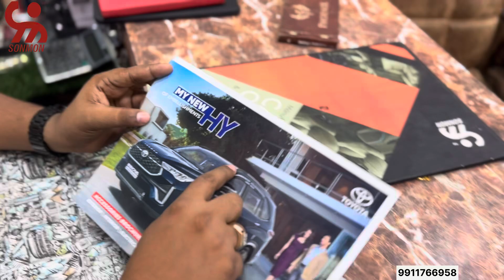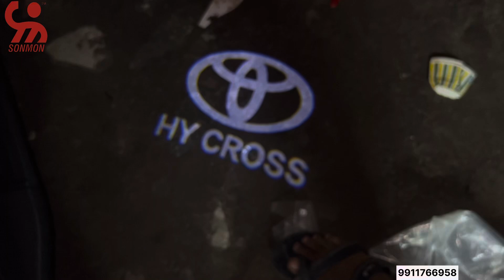HIGH LEVEL MODIFIED INNOVA HYCROSS✔️PROJATOR FOG LIGHT UPGRADE 0 to 0 FITTING ACCESSORIES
SONMON CAR ACCESSORIES
ADD-SHOP 48,49 GURUDWARA ROAD SASHTRI MARKET KAROL BAGH -110005

innova hycross
hycross accessories
innova hycross modified
innova hycross accessories 2023
innova accessories
hycross innova
innova hycross 2023
toyota hycross accessories
High cross modification
highcross accessories
Hycross fridge
Hycross automatic footsteps
Hycross item type footsteps
Hycross Mayback grill
Hycross Lexus kit installation